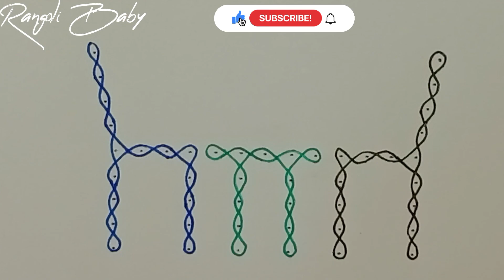#243 ఫర్నిచర్ ముగ్గు | furniture Rangoli Design | melikala muggu | twisted kolam | Chikku Muggu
Hello, Everyone!!

         " RANGOLI BABY "